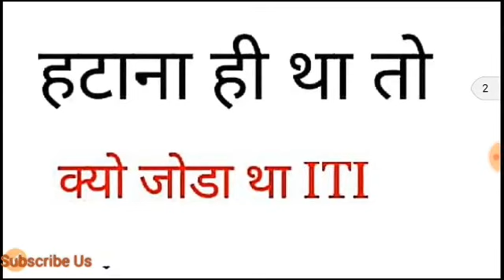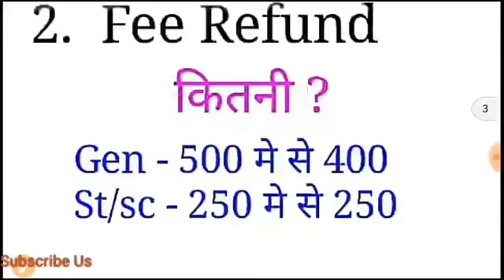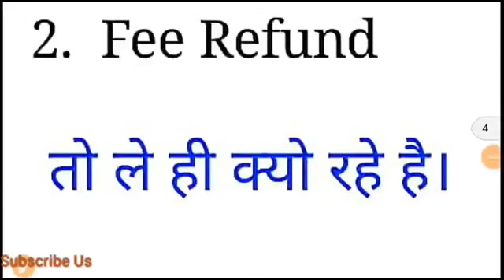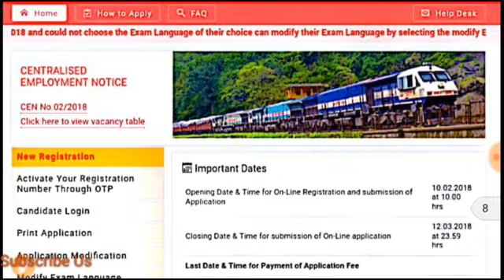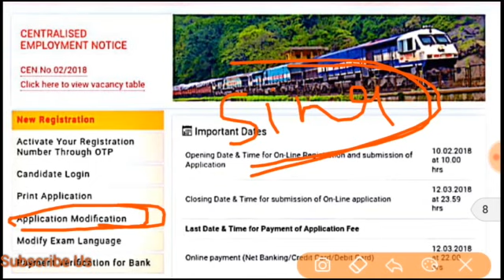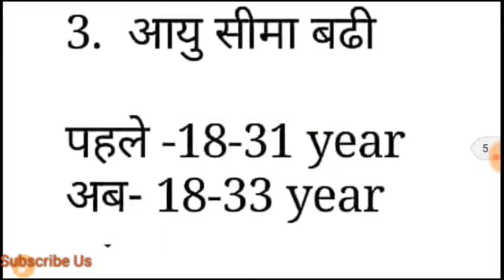Total 5 major changes in group d bharti 2018 by piyush goyal, latest news,syllabus,cutoff,old paper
Railway 2018 bharti today news,
  in this video we discourse about the Rrb group d job profile and work for all post and railway group d vacancy also
know railway group d salary and railway group d cut off golden era education is on of the best online platform for
railway group d math,,science subject prepration

this video contains all details thats are given bellow like-   railway group d 2018,railway group d work,railway group d gk,railway group d question

to check our latest update like-railway group d all post name,railway group d all post list,railway group d best books,
railway group d books in hindi,

you also join us on twitter

For check previous year railway group d cut off marks 2014&railway group d cut off 2013 must watch this video

This video included following content
1.  railway group d exam preparation,
2.  railway group d eligibility 2018,
3.  railway group d gs
4. railway group d gk question
5 . railway group d gk in hindi
6.  railway group d grade pay
7.   railway group d height
to know railway group d helper salary and railway group d hindi question paper & railway group d important question must watch our railway playlist